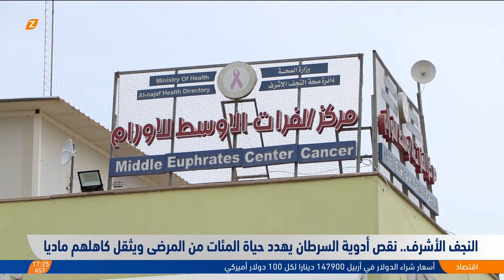نقص أدوية السرطان يهدد حياة المئات من المرضى في النجف ويثقل كاهلهم مادياً